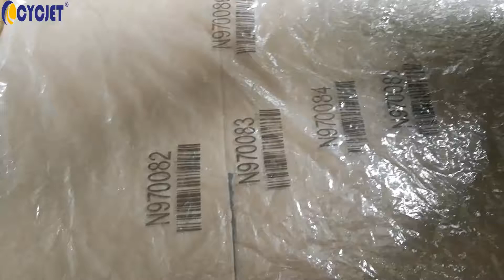Testing On The Printing Variable Barcode By ALT382 Inkjet Printer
Testing On The  Variable Barcode Printing By ALT382 Handheld Inkjet Printer.